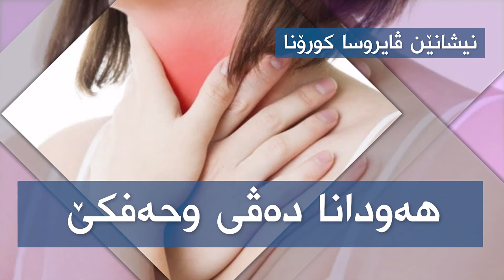نيشانێن ڤايروسا كورۆنا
ئينفۆگرافيك
ته‌ندروستى گشتى